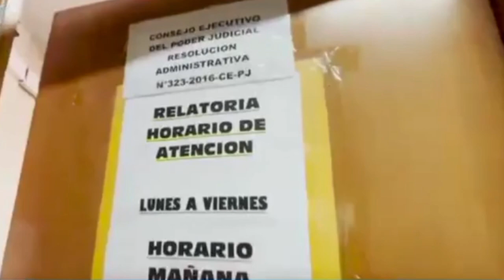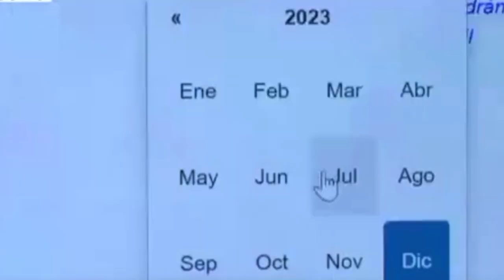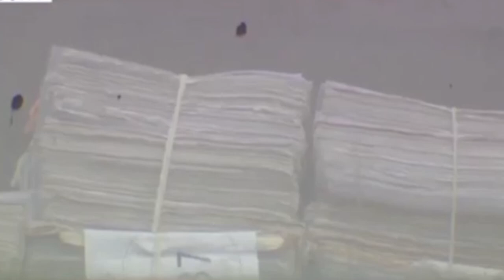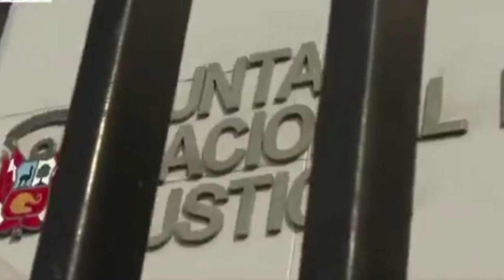ÚLTIMA HORA EN PERÚ - NOTICIAS DE PERÚ